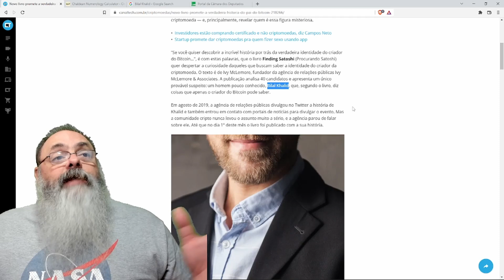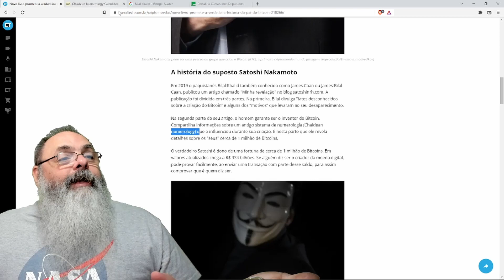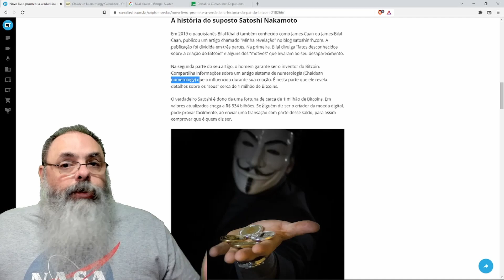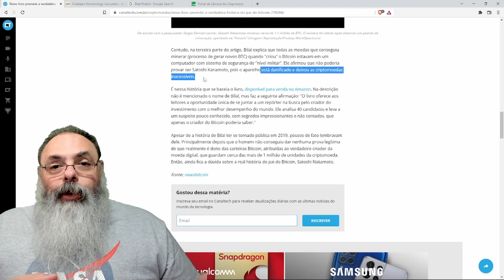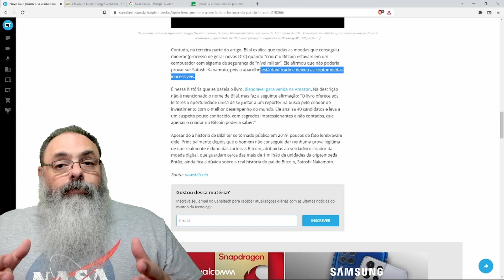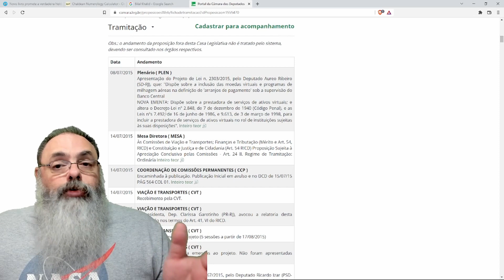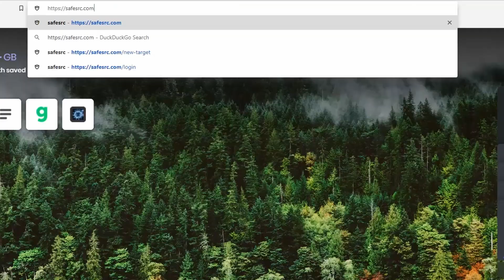LIVRO levanta possibilidade do Paquistanês BILAL KHALID ser SATOSHI NAKAMOTO